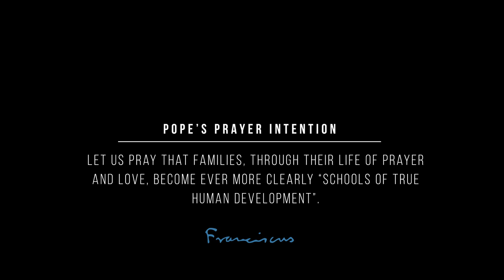The Pope Video of August 2019: Families, Schools of Human Development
What kind of world do we want to leave for the future?

Let us leave a world with families.

Let us care for our families, because they are true schools for the future, spaces of freedom, and centers of humanity.

And let us reserve a special place in our families for individual and communal prayer.

Let us pray that families, through their life of prayer and love, become ever more clearly “schools of true human development”.